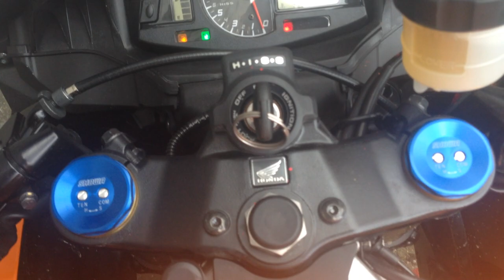CBR 600rr Pokhara Nepal ....SUPER BIKE IN NEPAL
2016 cbr 600rr Pokhara Nepal .WALKROUND ... I BOUGH MY FIRST SUPER BIKE